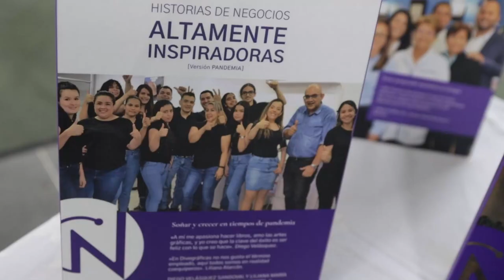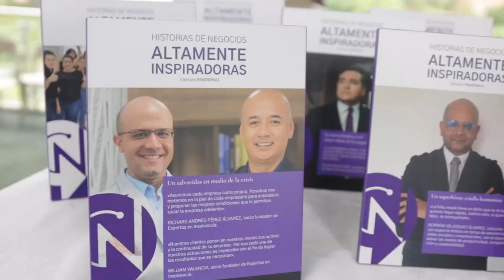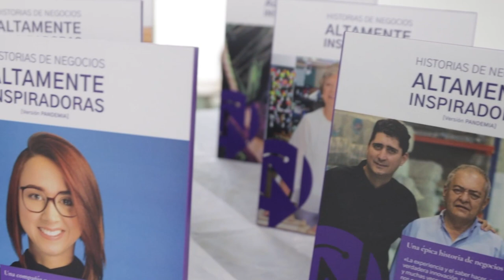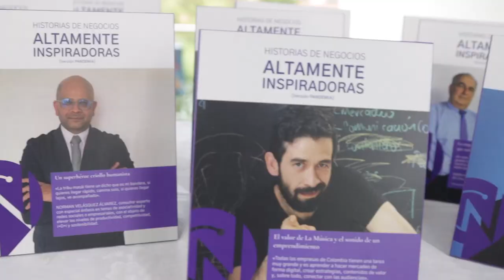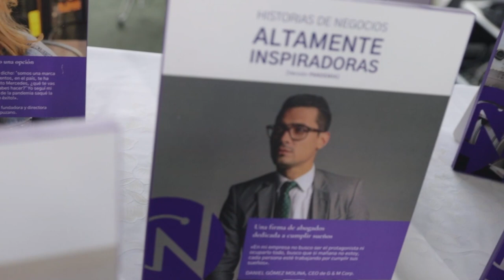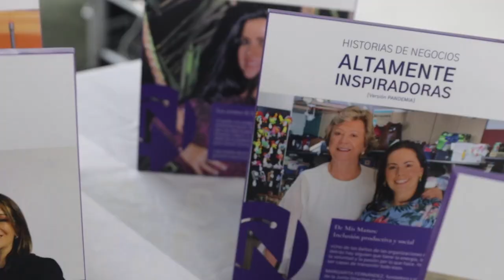Segundo especial Historias de Negocios Altamente Inspiradoras- Programa completo 10 de junio 2022